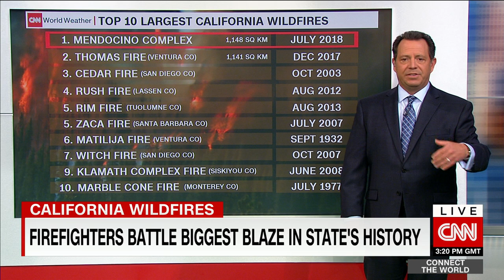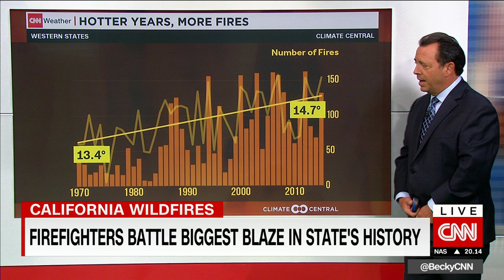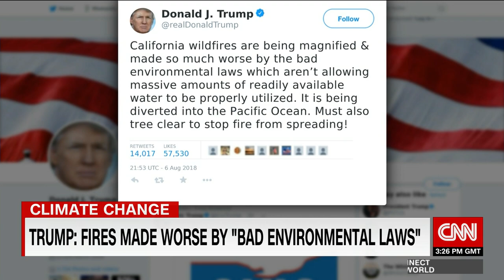Earth extreme climate reaching the point of no return - new report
With recording breaking heat waves, wildfires and droughts a new report suggest we are getting to the point of no return and that soon some areas of Earth that currently support life will be uninhabitable. It comes as US President trump blames California's "bad environmental laws" for the massive wildfires.
Live reports from the CNN Weather Center with Chad Myer, Correspondent Ian Lee and Climate scientist Kim Cobb from Georgia Tech.